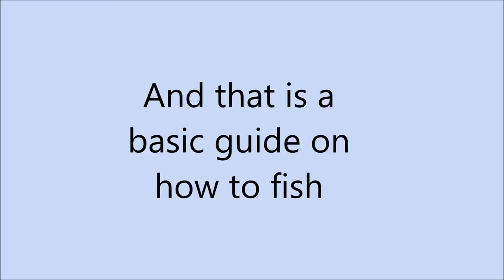Celtic Heroes how to fish guide!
hey, this is a video of a guide on how to fish in Celtic Heroes!